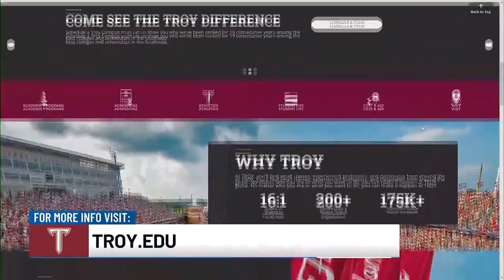Live like a Trojan at Troy University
Troy University is one of the biggest schools in Alabama, and next fall you could be a Trojan!